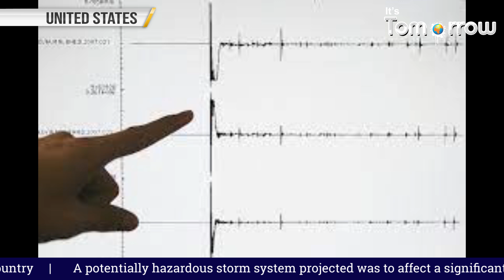Rains and snowfall predicted for US